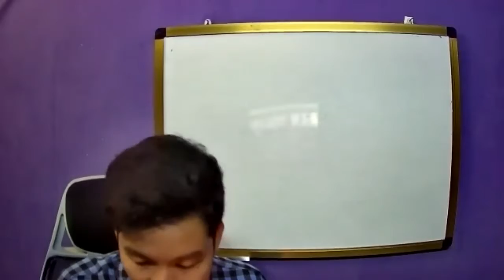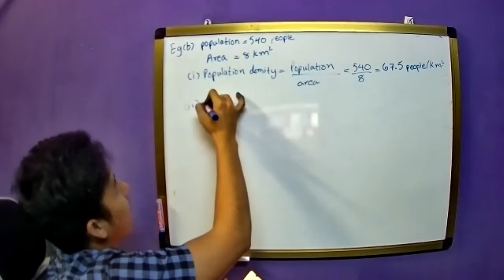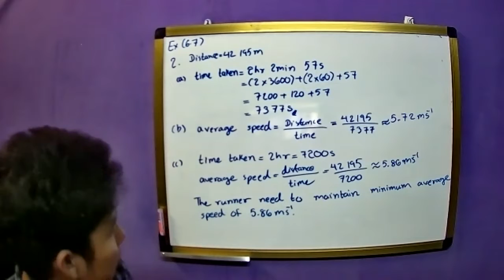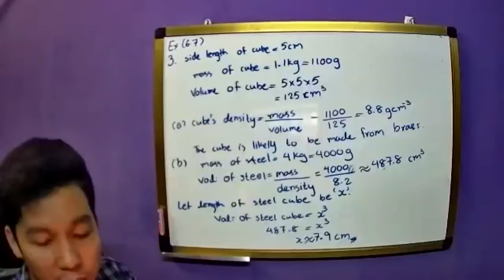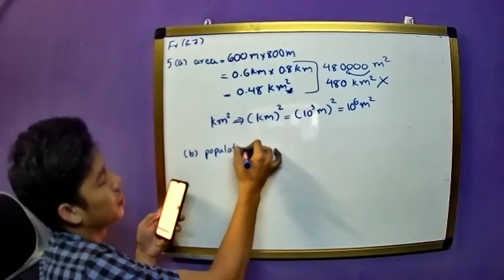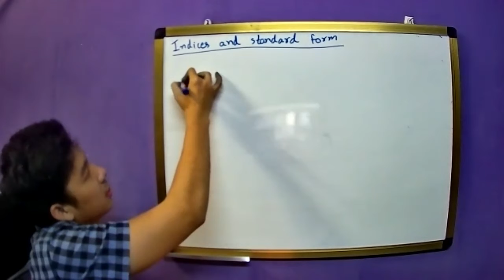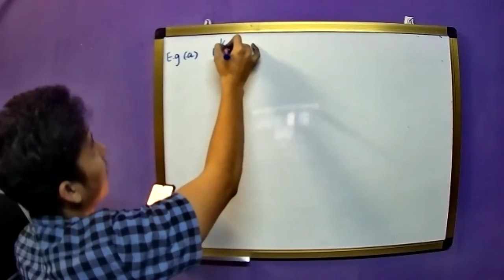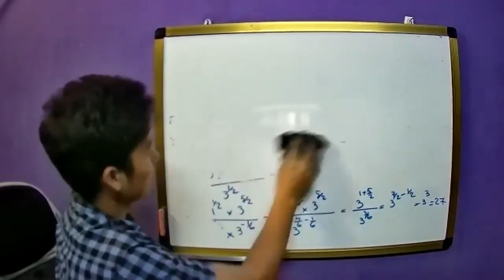E Maths 17 Aug 2021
Core and Extended Maths 17 August 2021
iGCSE O Level
2022 Oct Nov Exam Series